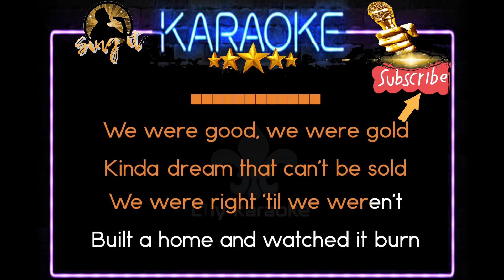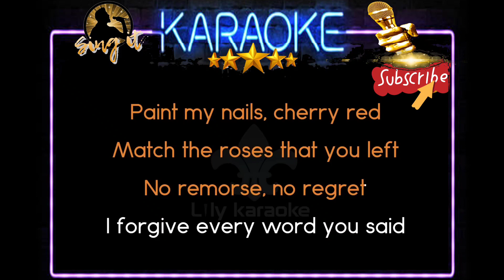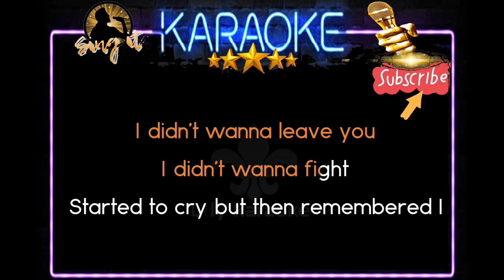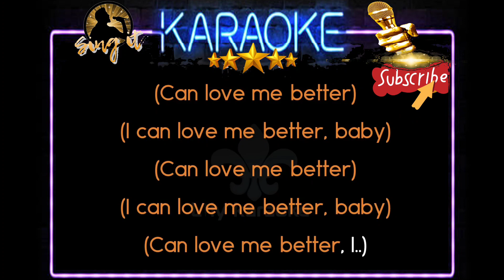Flowers - Sing It Karaoke